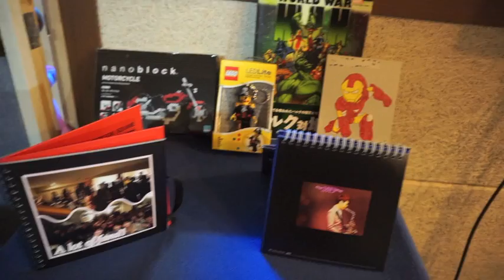SJ Style_X -MAS Online Live(색소폰)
皆のプレゼントライブ！！！
メリークリスマス！！！
크리스마스 라이브 색소폰연주